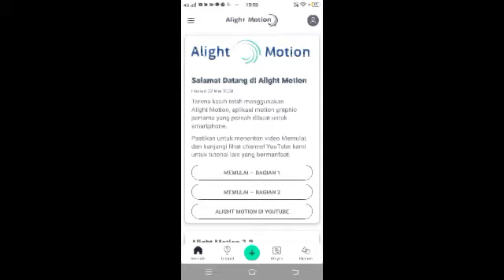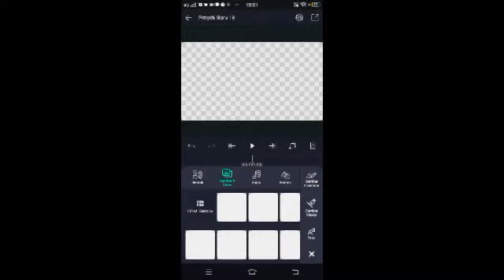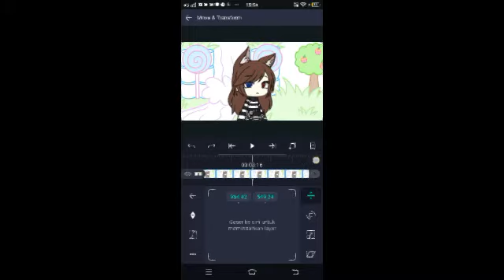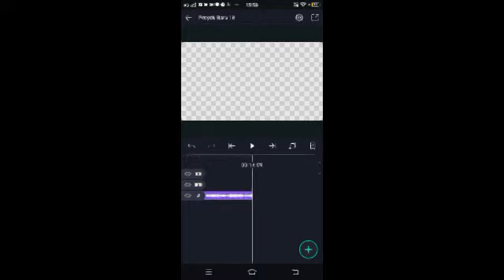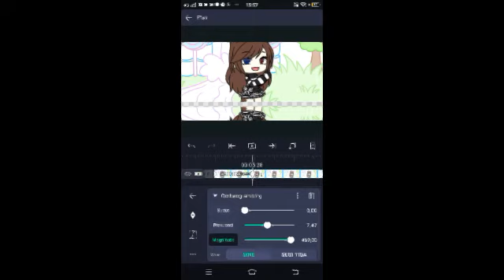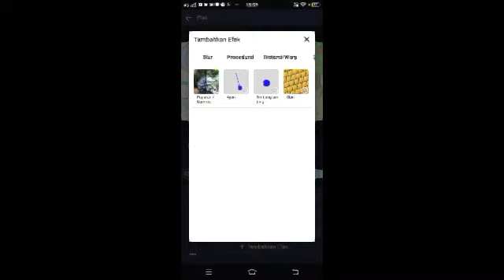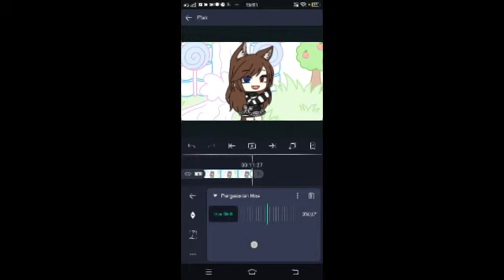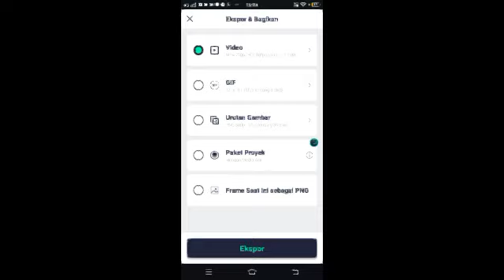Cara bikin efek shake,cara bikin efek zoom,cara bikin intro bergelombang di alight motion